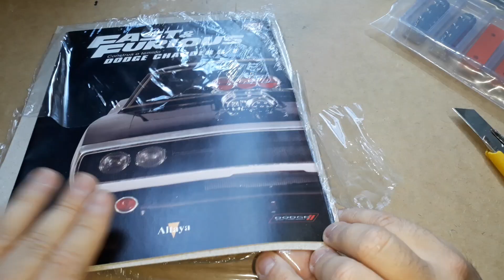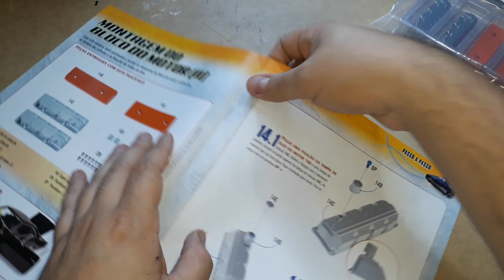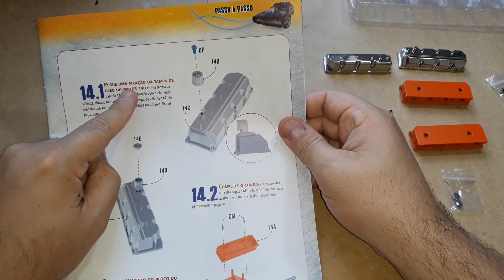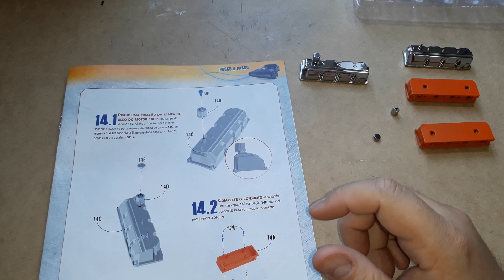DOJÃO VELOZES E FURIOSOS - VÍDEO 14